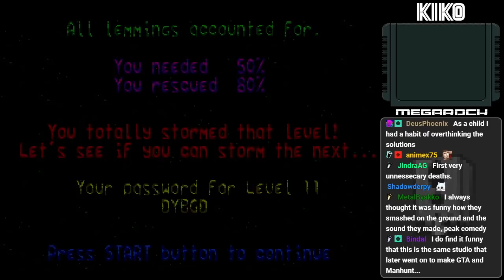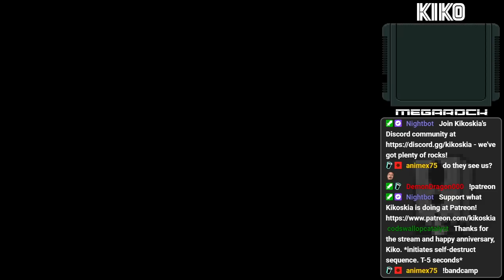Kikoskia's 14 Year Anniversary Stream... Now with Lemmings!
This is the second part of the 14 year LP anniversary stream which occurred on 30/01/22.